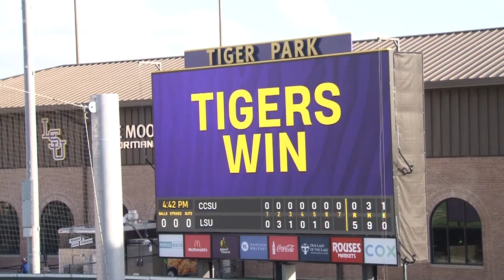Two for two: LSU Softball keeps two teams scoreless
LSU Softball beat Louisiana Tech 8-0 and Central Connecticut 5-0 in a doubleheader on Sunday.